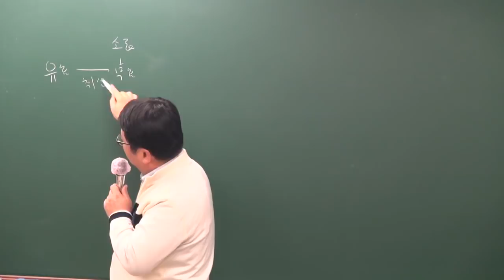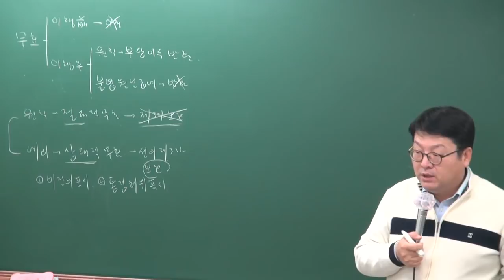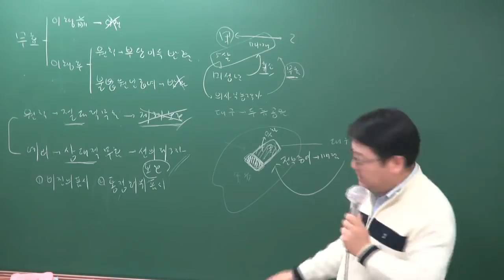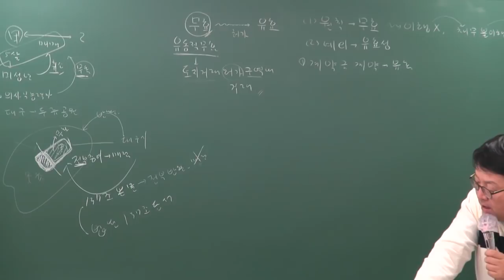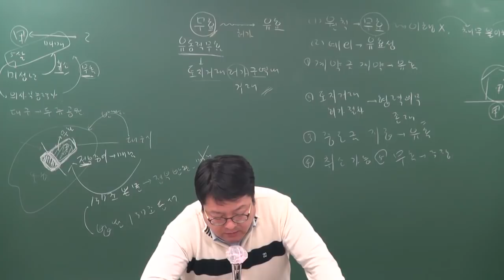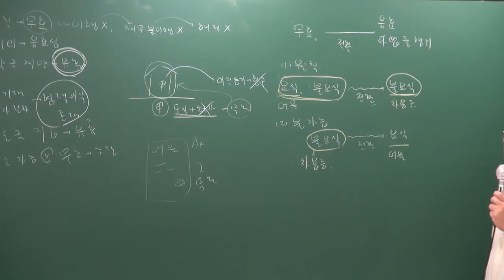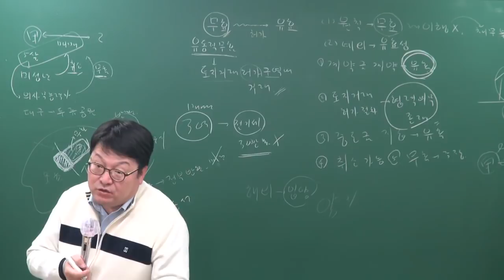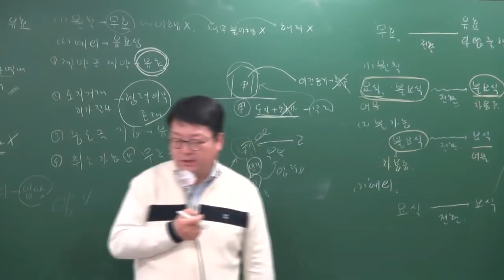[공전무] 2019년 공인중개사 민법및민사특별법 기초이론 12-13